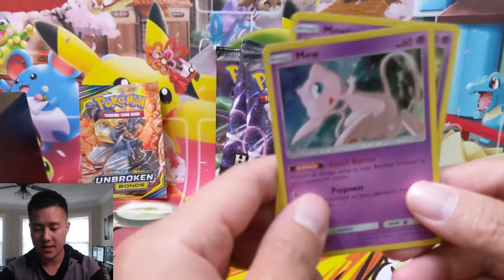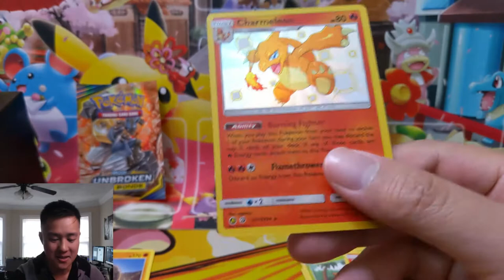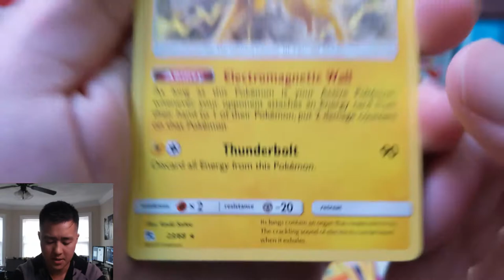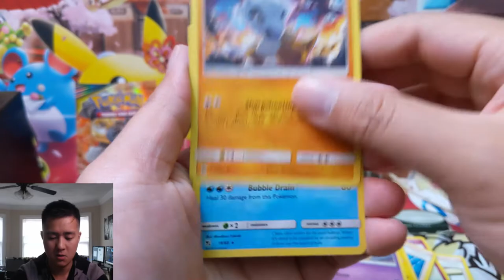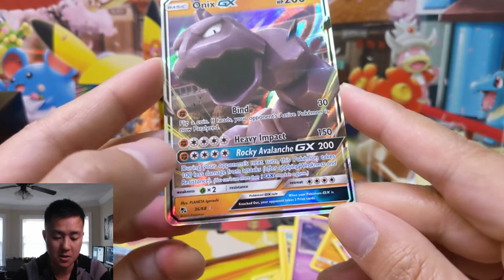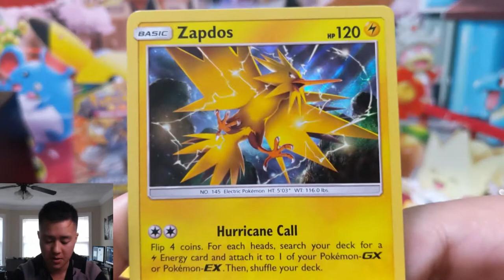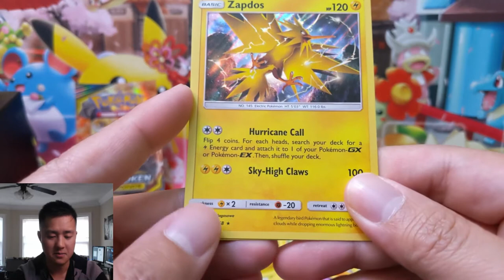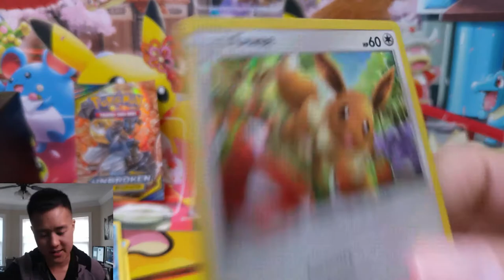Lets Keep the HIDDEN FATES Openings COMING!! WHERE MY SHINY GX's AT!?!? GIVEAWAY ENDS TONIGHT!